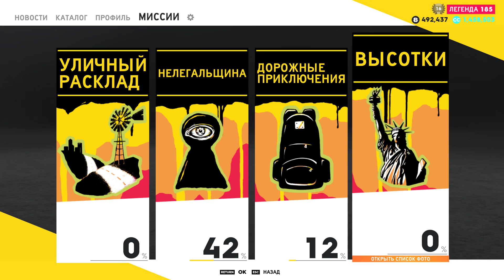Новая Ламба для Погони - THE CREW 2